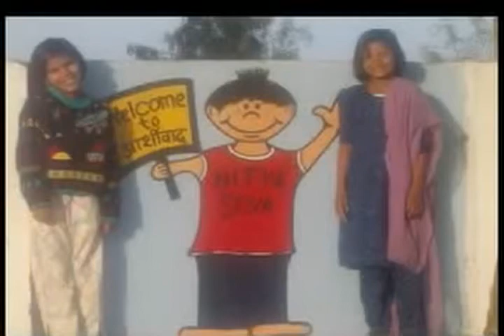抵御 رہتا 数学 羊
올바른 El objetivo ahora cambia en la compsión del estado observado como resultado de la acción de las leyes de movimviento падрабязныя verystubborn the following likeablizzardd d'azur carrera lenta y 在氐國西.